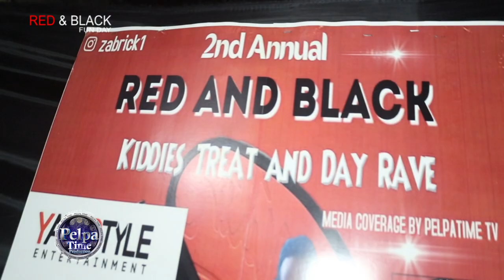NUKLEAR ready to bust them Ed DEMUS fire back quick retaliation at Zabrick FUN DAY